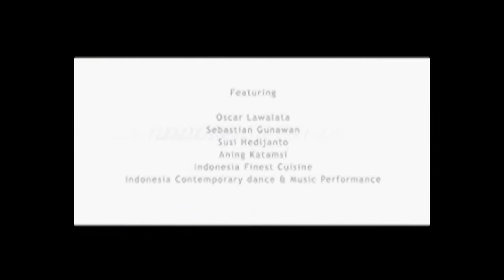Puspa Bangsa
Preview only !

Multicam team by
-Manix Rantaumanix-
-Haffez Chavez-
-eloy-
VTR by -gerald-
Edited by -obienz-

Powered by BlueDragon Creative Channel !